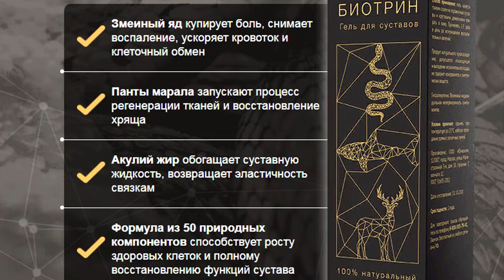Гель от боли в суставах – Биотрин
Гель Биотрин быстро и без побочных эффектов устранит симптомы болезни, и восстановит поврежденные ткани. Благодаря действию средства устраняются боли и отечность, и регенерируются суставные структуры.
Гель Биотрин может применяться в качестве самостоятельной терапии, и во время комплексных лечебных мероприятий. Мазь активно применяется в качестве профилактики развития суставных патологий.
С помощью геля Биотрин можно вылечить суставы за один курс терапии, и предупредить развитие повторного воспаления. Под действие Биотрина происходит активное восстановление поврежденных тканей. Пройденный курс лечения — это гарантия восстановления подвижности суставов и закрепление полученного эффекта.
Пользоваться Биотрином рекомендуется при болях и отечности конечностей, при любых видах травм. Препарат показан при различных заболеваниях суставов, и его эффективность доказана клинически. Под действием мази восстановление сустава проходит в три этапа: купируется воспаление и устраняется симптоматика, укрепляются и восстанавливаются хрящи и костная ткань, закрепляется результат.